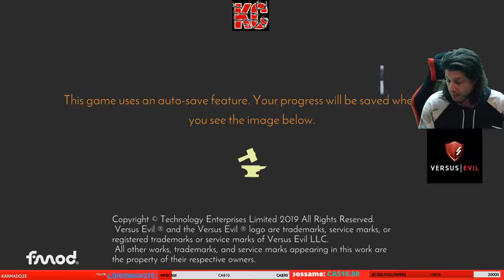Yaga Long GamePlay 3 Fr KaribouCanadien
Écrasez les légendes meurtrières de la mythologie slave dans ce jeu de rôle et d'action très amusant qui offre une histoire différente chaque fois que vous y jouez. Incarnez Ivan, un forgeron à une main avec une incroyable malchance, qui doit assumer des tâches impossibles que le tsar lui confie. Pendant ce temps, la mystérieuse sorcière Baba Yaga veille sur le destin d’Ivan.